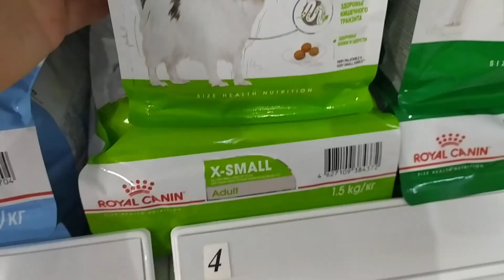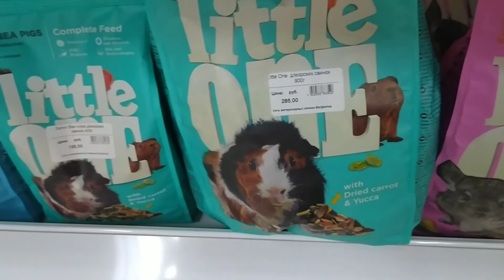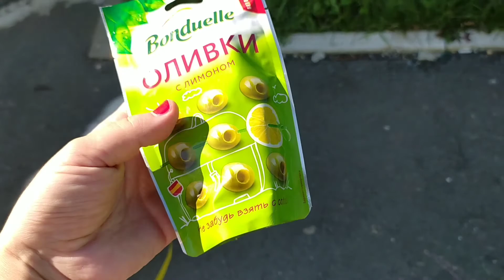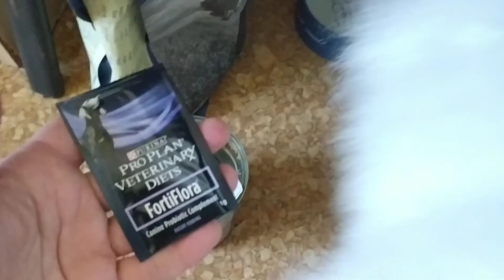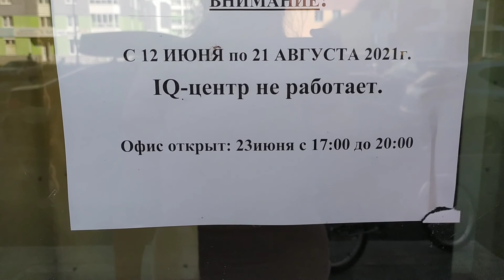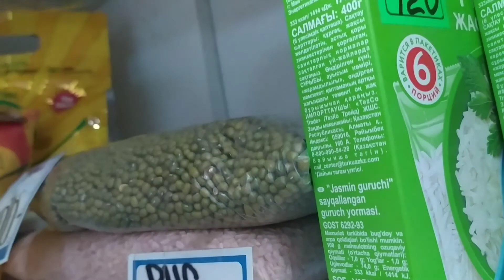ГУЧИ-СВИТИ ВЛОГ. ИСТОРИЯ БОЛЕЗНИ. ВЕТДОКТОР.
Hello, you are on the channel "Princess Veronica" ❤️ My name is Veronika.  And my mother Ekaterina.  On our YouTube channel, we are in a good mood and sometimes share recipes in the "Cooking at Home" section 😘❤️ Glad to see you!  ❤️ We adore communication, we love making films about our life, singing, composing songs, dancing, communicating, joking, editing and then analyzing.

Добро пожаловать, ты на канале «Принцесса Вероника» ❤️Меня зовут, Вероника. И мою маму Екатерина. На нашем YouTube канале мы делимся хорошим настроениеи и иногда рецептами в рубрике "Готовим дома" 😘❤️ Рады тебе! ❤️ Обожаем общение, любим снимать киношечки о нашей жизни, петь, сочинять песни, танцевать, общаться, шутить, редактировать и затем анализировать. Нашему каналу целых 6 лет, день рождения 7 февраля 2014 года💃❤️ Подписывайся ❤️ смотри наши видосики, почти каждый день новое видео❤️ ставь лайки ❤️пиши в комментариях, мы стараемся чтоб доступ был открыт ❤️ Будем дружить ❤️ Если у тебя есть свой канал, то будем рады обмену опытом 🦸

Музыкант: ASHUTOSH

Музыкант: ASHUTOSH

⬇️Ссылки для просмотра других видео канала